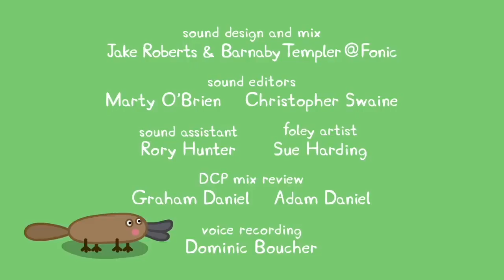Peppa pig Anakin vs Obi wan Mustafar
I spelt mustafar mustufar